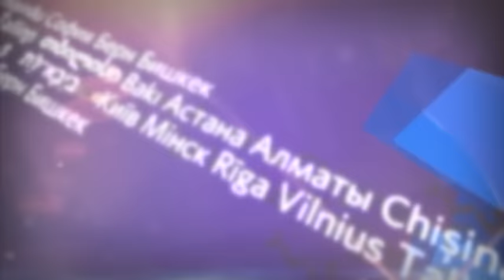Международные новости RTVi. 19:00 MSK 9 августа 2016 года.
Дружба Путина и Эрдогана.
Турки требуют выдачи Гюлена.
Защита Польши и стран Балтии.
Террористические цели гуммиссий в Израиле.